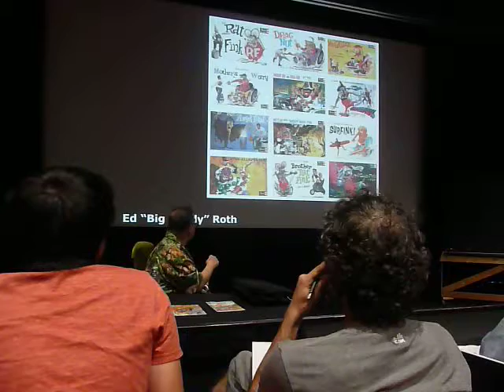Scott Shaw! explaining the remarkable design aspects of the artists work.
Cartoonist Scott Shaw! at Art Center College of Design hosted by one of its teachers Michael Dooley. Dooley himself was, for years, the design coordinator for the Los Angeles Times. He's also a writer for PRINT magazine and teaches at Loyola University as well.